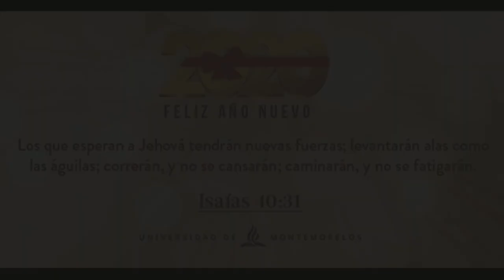Universidad de Montemorelos en el 2020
Miramos el 2019 con gratitud a Dios, y el 2020 con humildad a Dios, dispuestos a trabajar siempre para Él.